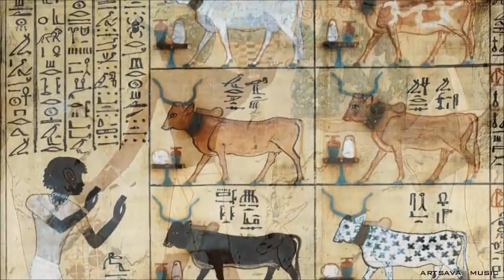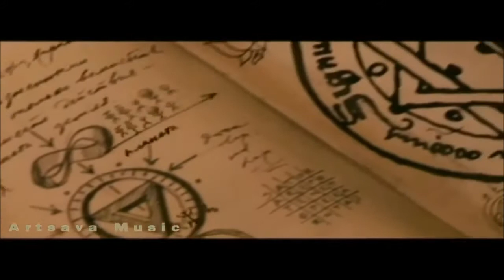Canibus - Infinite Poetry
Canibus Compilation